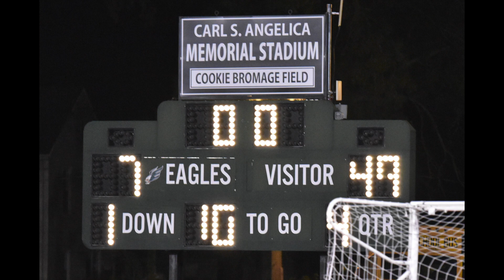Simsbury vs Enfield 2021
Simsbury High School Football vs. Enfield, 2021.  Game Highlights.